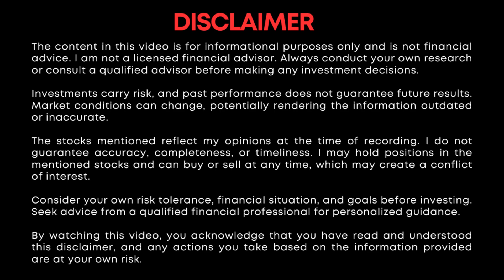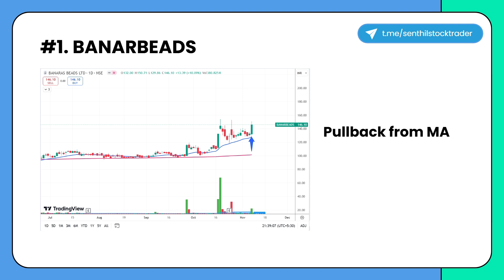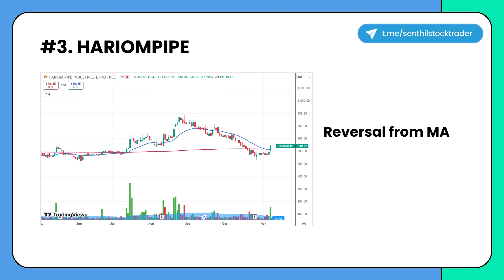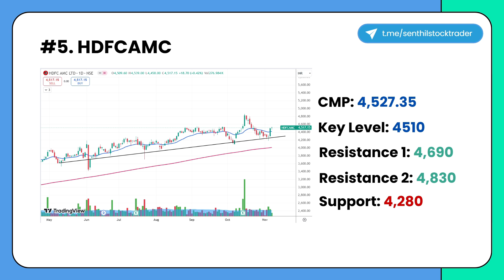5 Best Swing Trading Stocks to Buy Today in Share Market | Stocks in Tamil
Top 5 momentum stocks, positive breakout stocks for today, swing trade stocks, Long term stocks, Pullback stocks